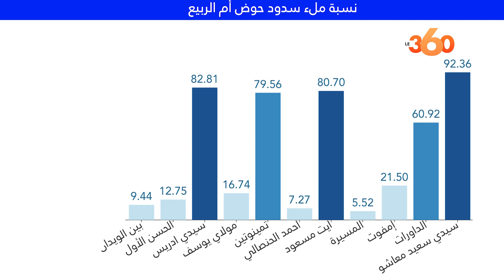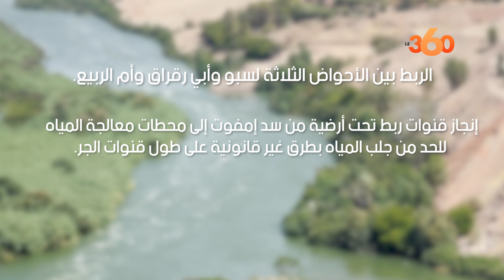شبح الجفاف" يهدد ثاني أكبر سد بالمغرب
Principal barrage du bassin Oum Errabiî, Al Massira enregistre actuellement le taux de remplissage le plus bas depuis sa mise en service, soit à peine 5,6%. Pourquoi en est-on arrivés là et que font les autorités compétentes pour remédier à un désastre annoncé? Le360 s’est rendu sur place.